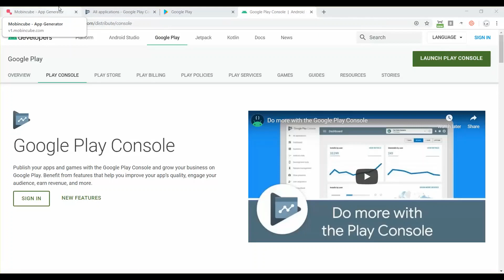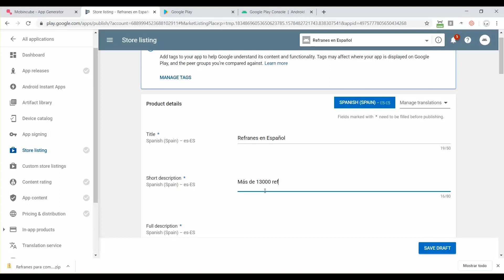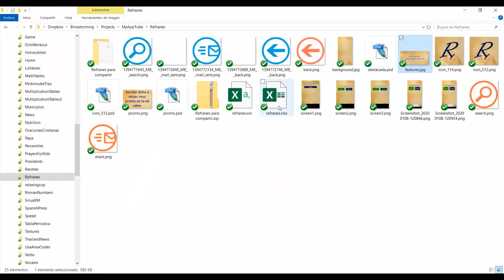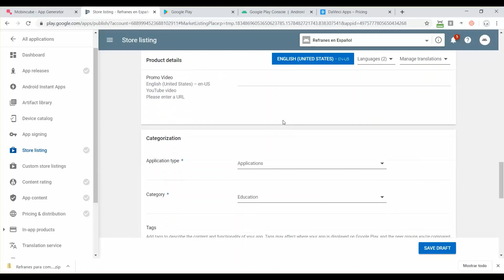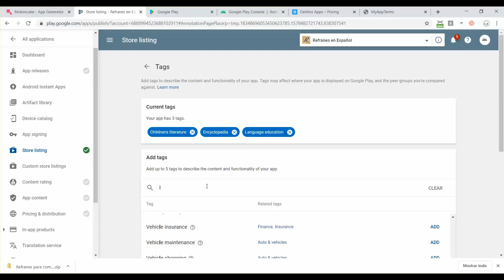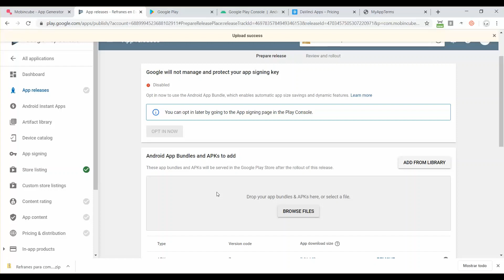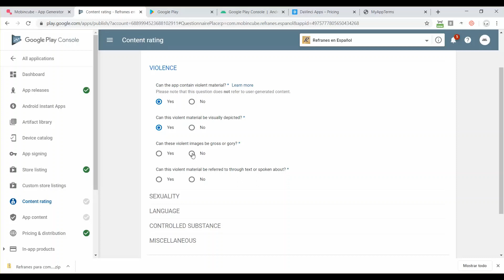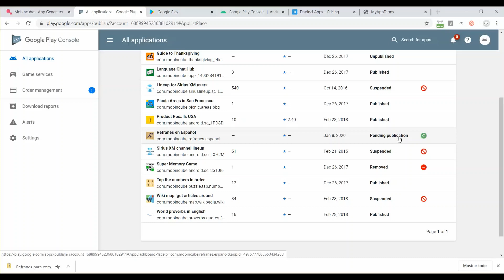Mobincube: cómo publicar tus apps en GooglePlay 2020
Aquí tenéis un tutorial donde os enseño a publicar vuestras apps creadas con Mobincube en GooglePlay.

En Mobincube os podéis descargar el archivo APK, que es el necesario para poder publicar tu app.

La consola de GooglePlay evoluciona con el paso del tiempo. En este vídeo os explico cómo publicar vuestras apps tal cual se hace en Enero de 2020.